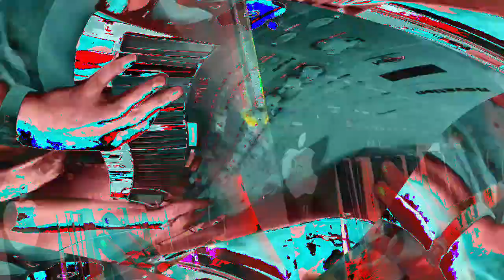[EPILEPSY WARNING] Movie 23 01 09 14h30m43s *Photosensitivity Warning*